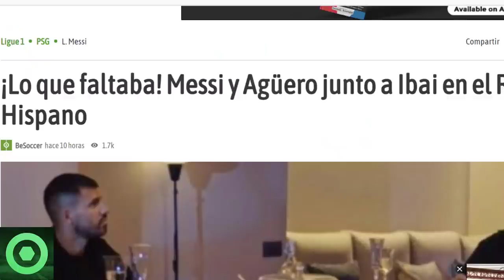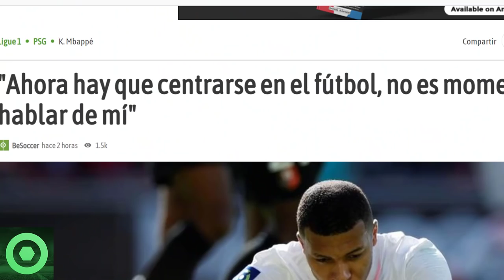🔴MESSI DEJA a TODOS con la BOCA ABIERTA🟥KUN AGÜERO e IBAI se JUNTAN con LEO🟥DECLARACIONES de MBAPPÉ🔴